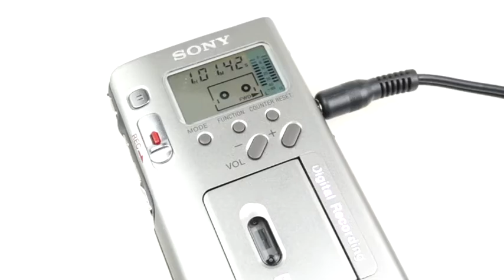Vanelli with Sugar, Please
Hard-Boiled Parade of Mash-up Goldies: Wild Horses/Solo una sana e consapevole libidine...